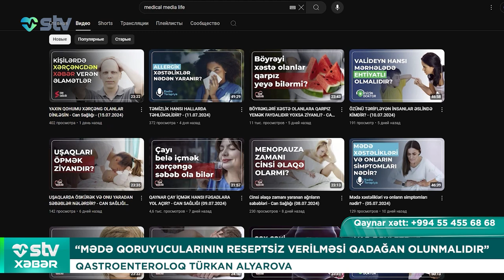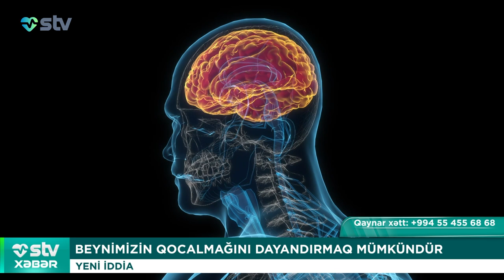BAKIDA SƏHİYYƏ SKANDALI “UŞAĞIMIN MEYİDİNİ VERİN"